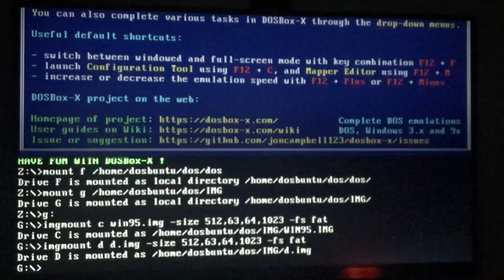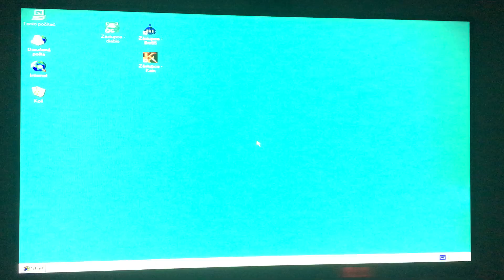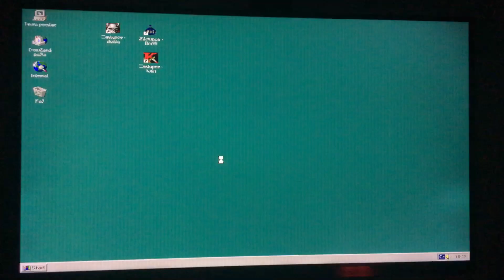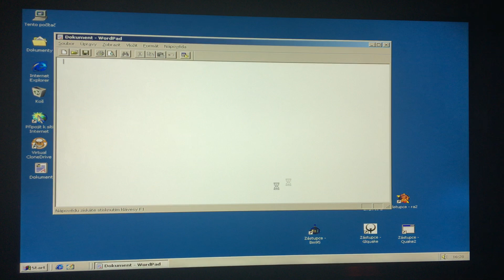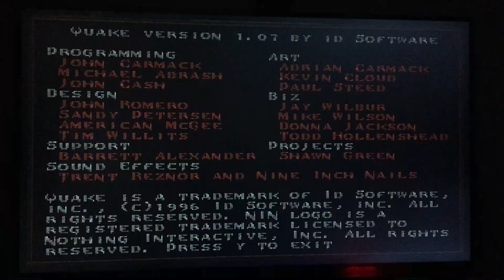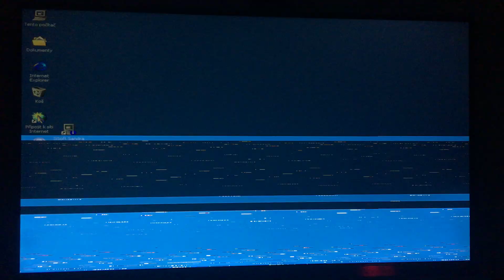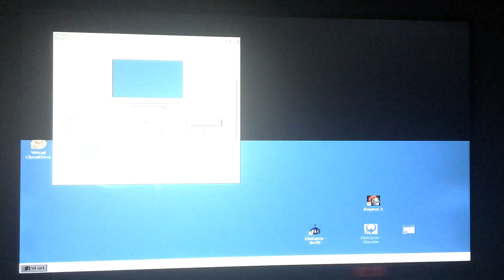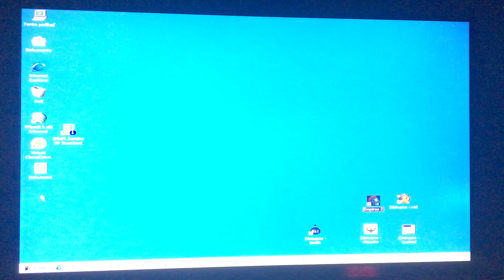Dosbuntu 1.3 64bit Windows 95 and Windows 98SE test + Windows Games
Dosbuntu 1.3 64 bit on  I5 750 OC@3,33GHZ, 16GB DDR3 and Nvidia GTX 750TI 2GB